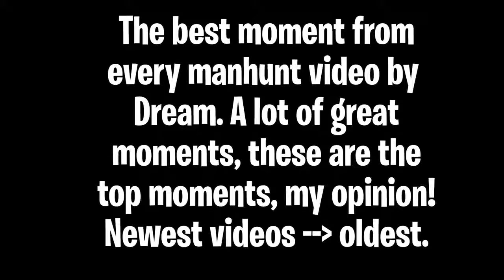The Best Moment From Every Manhunt Video By Dream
Minecraft Manhunt Best Moments! Enjoy clips from the most recent videos such as Minecraft Speedrunner VS 3 Hunters GRAND FINALE!

Thanks to Dream, George, Sapnap, and BadBoyHalo for being great content creators. All of these clips are due to them, I own none of them. Please watch them and follow them, because if you enjoy my compilations you will obviously enjoy them!

I do not own or claim to own any clips in this video.

Clips Used:
His old twitch VODs are deleted, sorry :( still credit to dream

If you enjoy check my twitch out and if you want dm me!